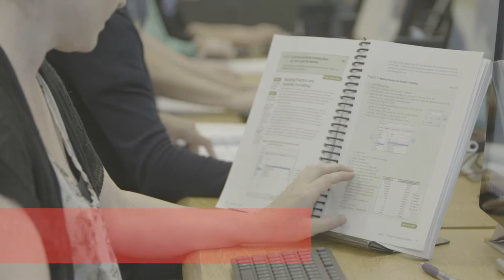Business - Career Education - Butte College